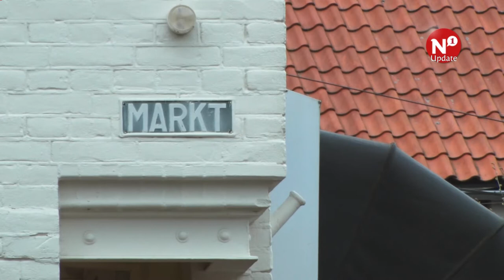Speciaal voetbaltoernooi: Nobody Offside